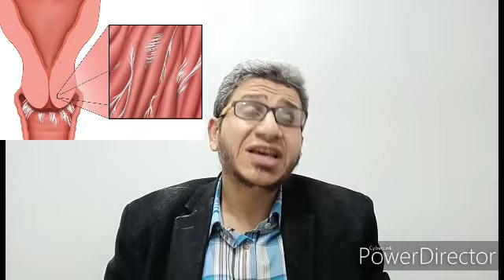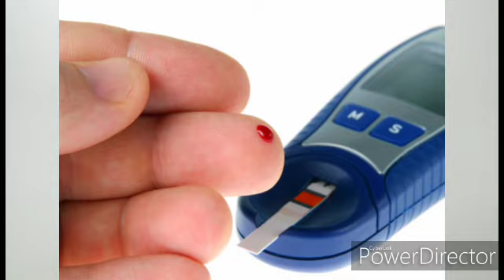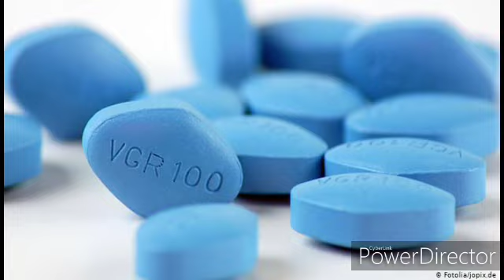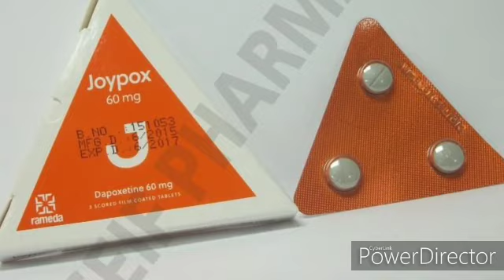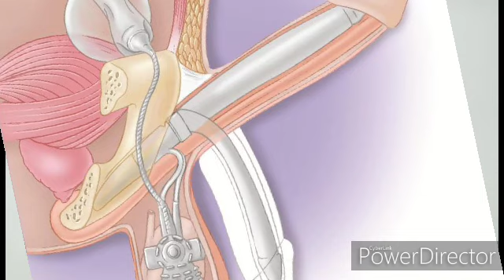اسباب الضعف الجنسي في مرضى السكر.. وهل في دور للفياجرا؟ .. وماهى الفياجرا النسائية؟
الفياجرا النسائية